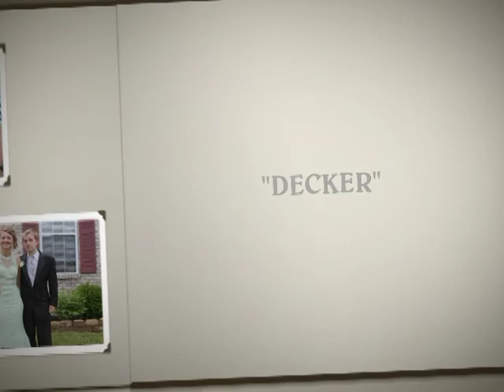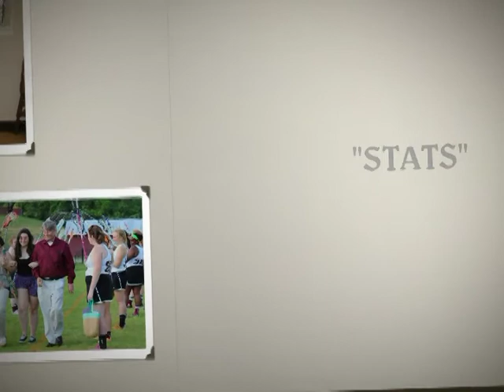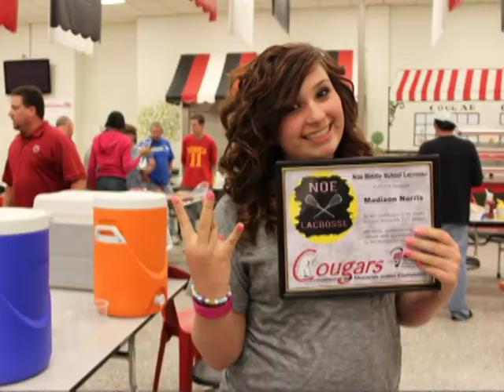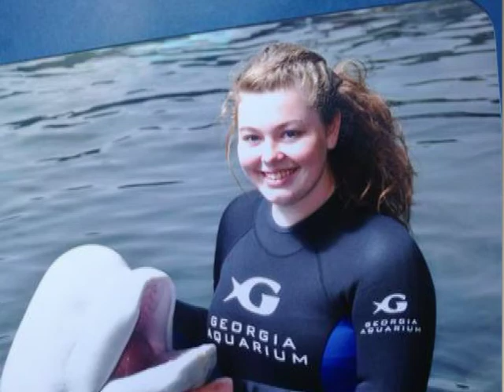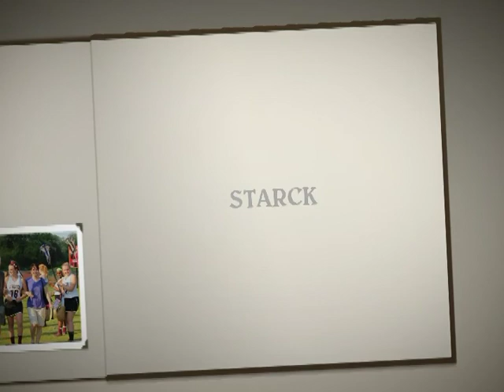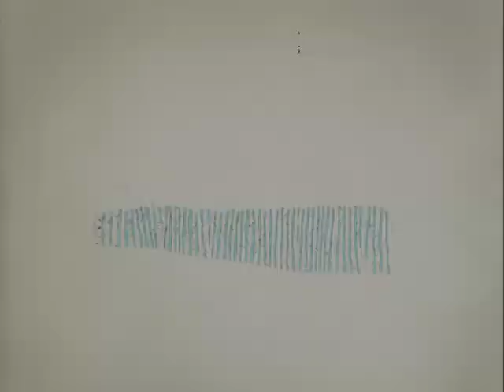Atherton Lax Senior Video 2015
Atherton Rebel Lacrosse, Louisville KY  2015